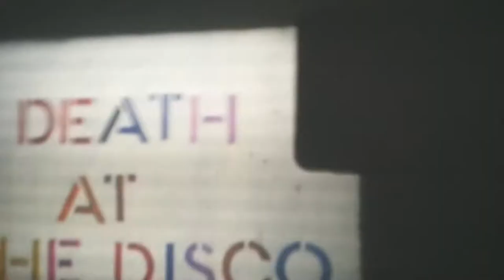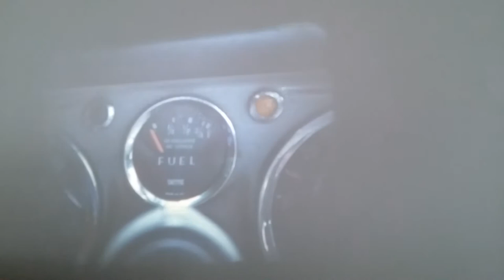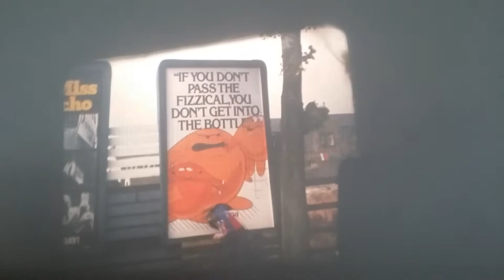Death at the disco amateur super 8 film